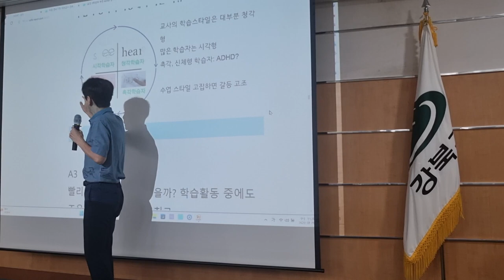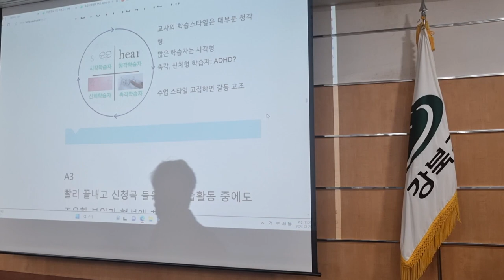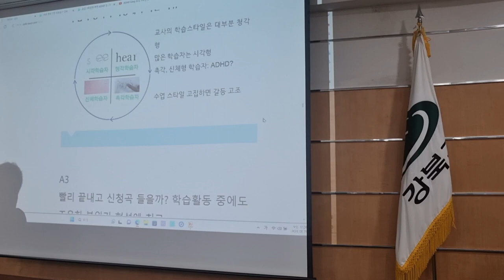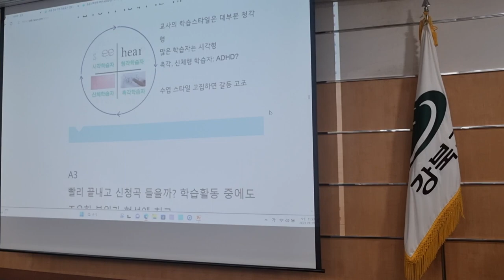집중 시간이 짧은 학생들 수업 방법은 학습스타일을 고려한 다양한 수업 강북구청마을교사 연수 2차시 2023 08 30 10 18 21 301